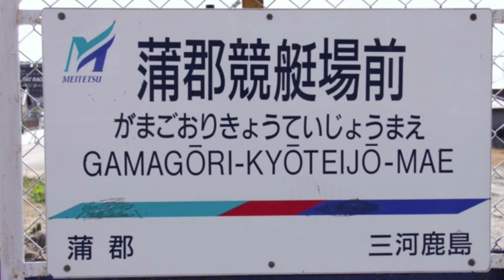初音ミクが踊り靴の唱の曲で名鉄西尾線・蒲郡線の駅名を歌います。